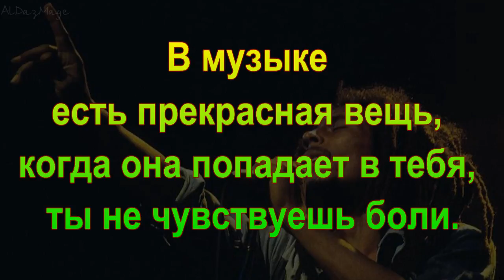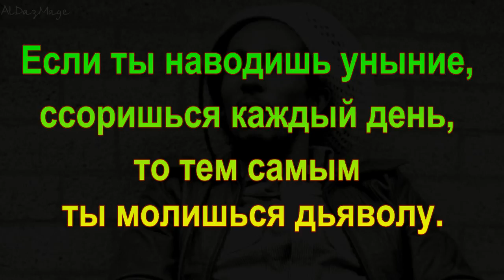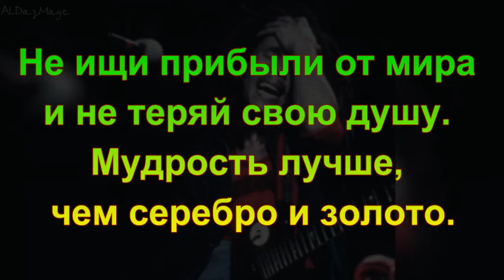так говорил Боб Марли - цитаты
(Сэр) Боб Марли ( Sir Bob Marley; полное имя Роберт Неста Марли, англ. Robert Nesta Marley; 6 февраля 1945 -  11 мая 1981) — ямайский музыкант, гитарист, вокалист, композитор. Несмотря на то, что со времени его смерти прошло много лет, Боб Марли до сих пор является самым известным исполнителем в стиле регги. Именно благодаря его международному успеху, регги приобрёл широкую популярность за пределами Ямайки.

Боб Марли был одним из виднейших сторонников панафриканизма[